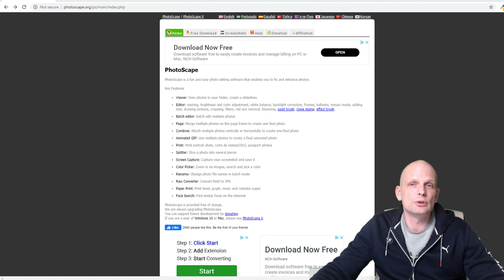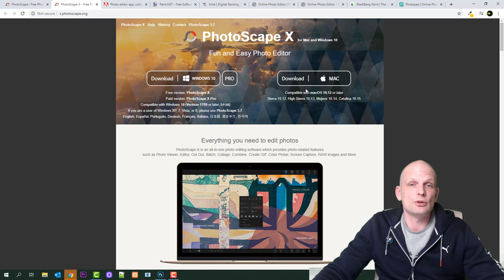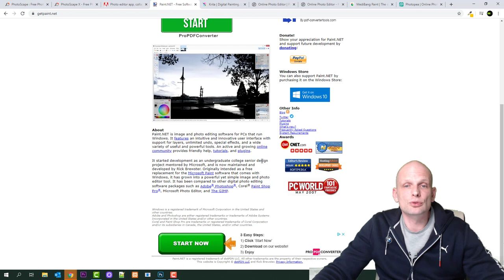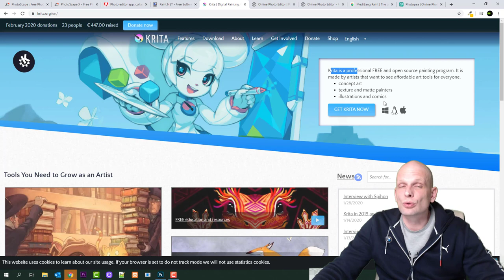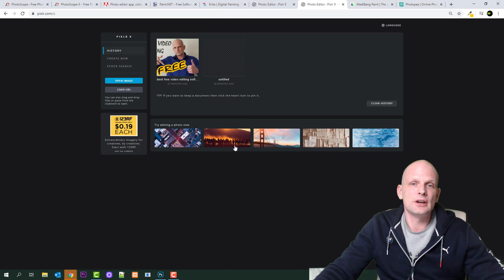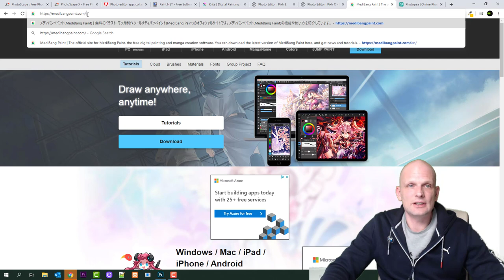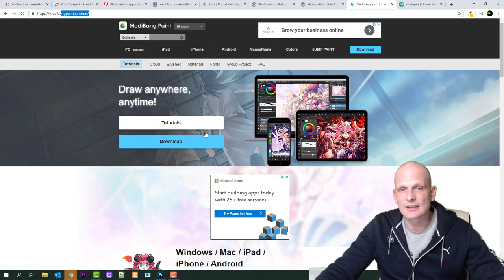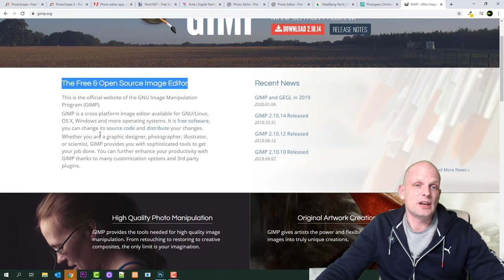10 BEST FREE PHOTO IMAGE EDITING SOFTWARE! - 2020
10 BEST FREE PHOTO EDITING APPS